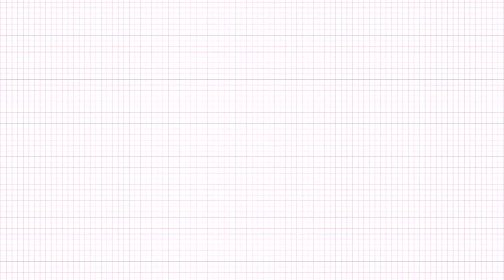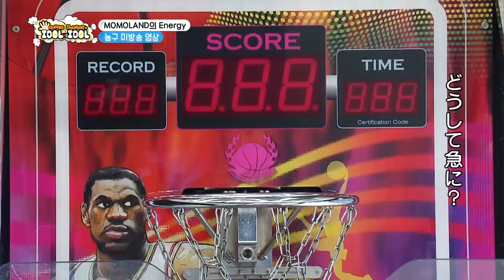イトゥクもビビった！？負けず嫌いな少女たち！😝‹MOMOLAND 未公開編#2›SUPER JUNIORのアイドルVSアイドル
「SUPER JUNIORのアイドルVSアイドル」 EP29～32のゲスト、MOMOMLANDの未公開編#2✨

【未公開編】毎週(水)午後6:00 YouTube公開！